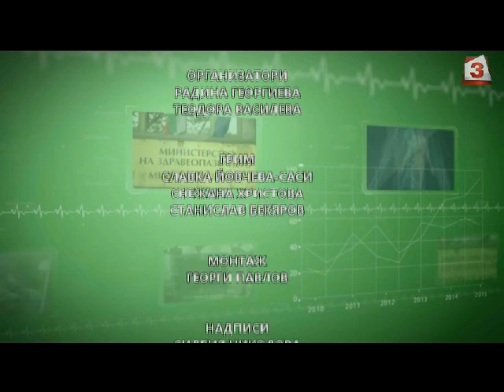Пулс на 14.04.2018 - Екзотична специалност ли е авиационната медицина